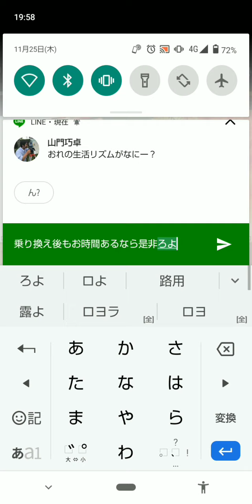将棋 将棋ウォーズ 友人と対戦 600戦以上 負け越し